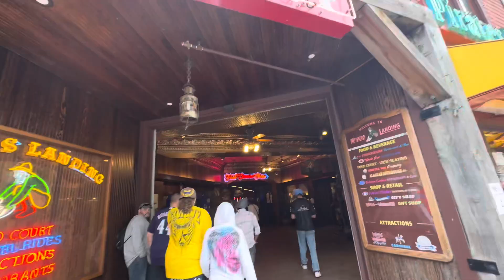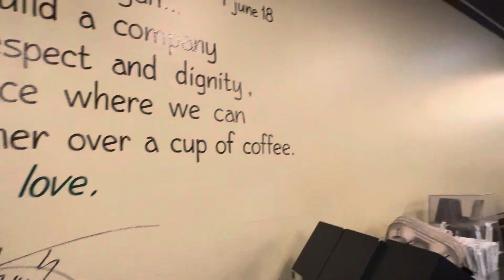Worlds first Starbucks | Seattle city Tour | met Pushpa bebe in Seattle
World da pehla Starbucks Seattle shehar ch and asi mile bebe Pushpa ji nu.
Vlog nu pura dekho te enjoy kro

And Comment krke jrur dso
Video kive lagi

SC- singh.9008